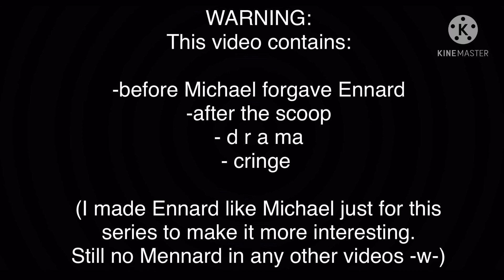What Made Ennard Want To Find Michael Again? // Part 1 // original concept?